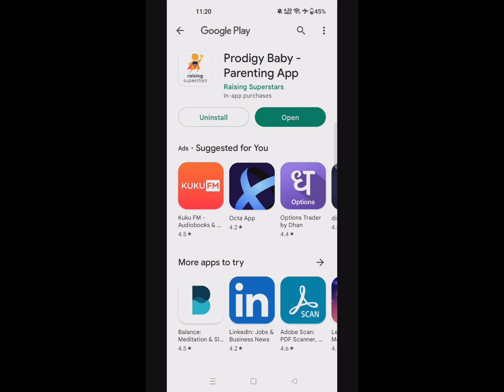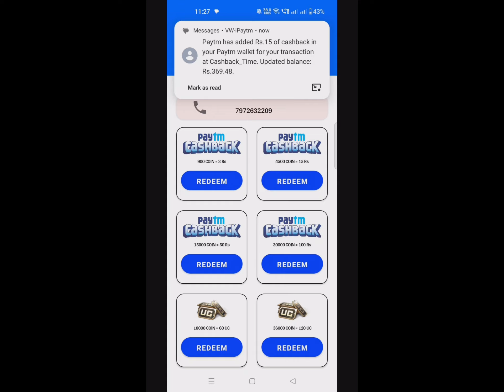C4S11 Royal Pass M22 Maxout | 4700 UC Royal Pass RP M22 Max Level 50 | Rp M22 Maxing Out PUBG/BGMI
😍 Win Daily UC giveaway (Comment Your 10 Digit BGMI I'd) & Join Telegram Group